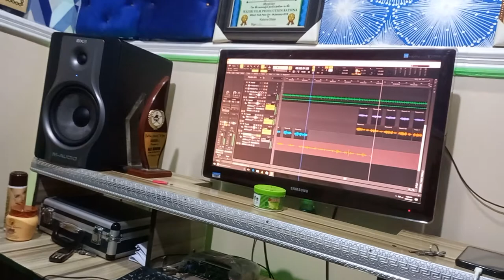Sabuwar wakar mg_mai_ganga mai taken dake zan rayu coming soon yanda ake buba gamata jita